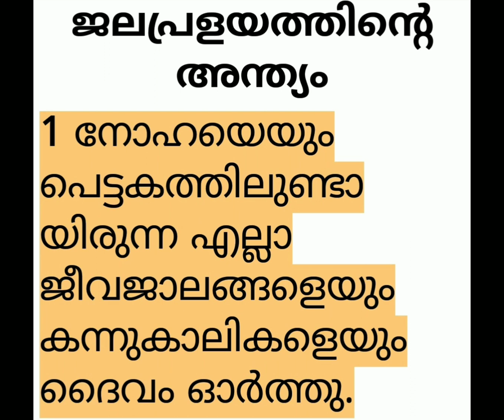(21)ഉല്പത്തി 6-9,17,18,22 : 7-5,8,9,19 : 8-1,4